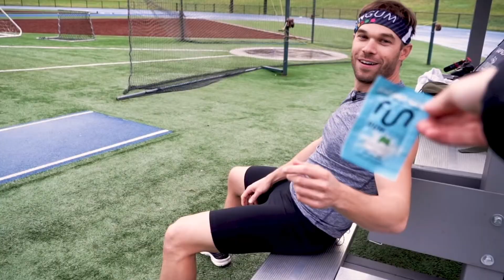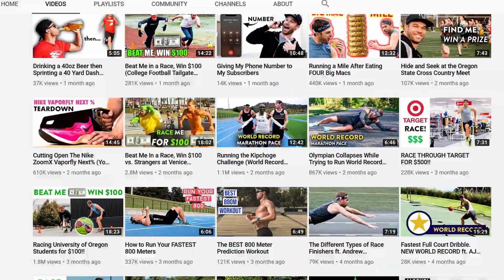YouTubers Get Reviewed! | Nick Symmonds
You Review sprint towards the finish line with Nick Symmonds!

If you're feeling generous and want to help our channel grow, you know what to do!